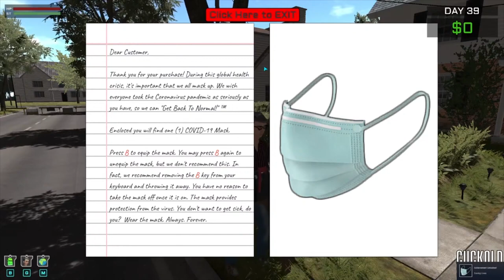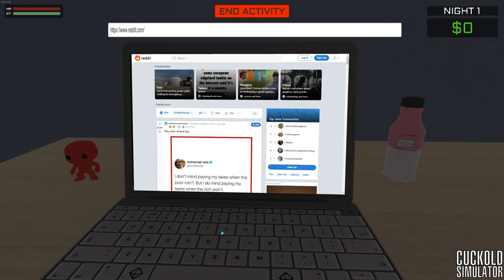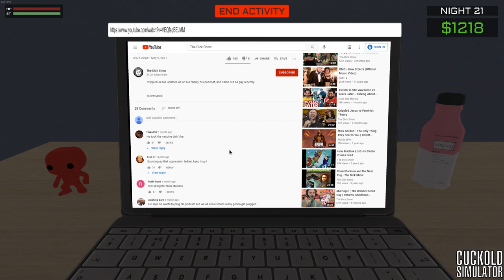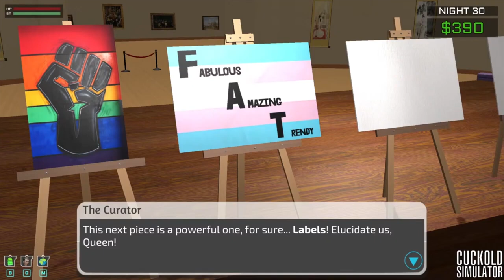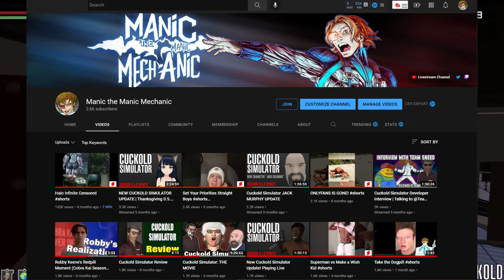Cuckold Simulator: One Year Later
It has been one whole year since the release of Cuckold Simulator. I figured now is a better time than ever to talk about all of the new content from sparatic updates. Thank you to all that have watched and thank you to Team SNEED for making this game.

0:00 Intro
0:35 1 Year Later
2:00 The Beginning
4:22 Base Game
6:48 Cuck Souls
7:56 Pride Month Event
9:08 0.4.0 Update
9:41 Wayne is Real (Interview Clip)
10:47 0.4.0 Extended
13:50 0.5.0 Update
15:45 Jack Murphy Update
18:52 Will Smith OSKARS
21:58 Final Though
23:09 Outro

Join the Minecraft Server: 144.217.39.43

100 Years' Warband [Berserk Remix]
SUPER GAY PUTIN
Wizard Peak [Spyro the Dragon]
Hit the Road [Crash 4 It's About Time]
Music Blue Resort Theme [Bomberman 64]
Dreamyard/Pinwheel Forest [Pokemon Black & White]
City Centre [Monsters Inc, Scare Island]
Fakery Way [Sonic Adventure]
エドガー、マッシュのテーマ [Either Final Fantasy 3 or 6]